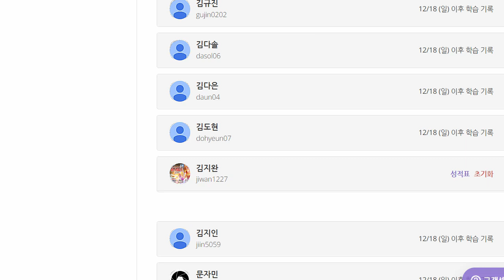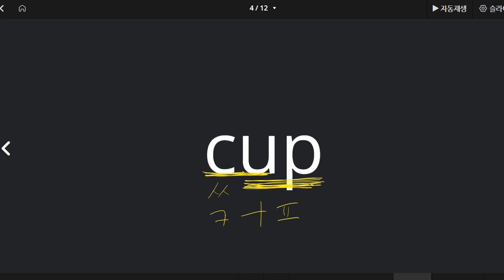김지완 2022 12 26 보카 어휘 학습 말하기 성취도 70